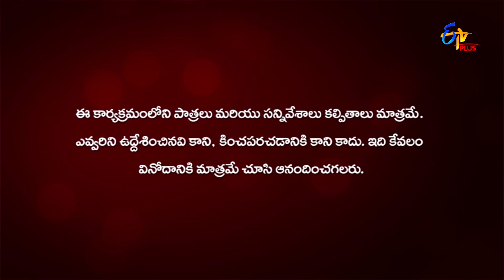Bharyamani | 8th December 2021 | Full Episode 417 | ETV Plus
Tagore feels extremely happy by learning about Anusha and Siddhu's marriage. Alekhya and others get startled by learning about Srikar and Arundhathi's wedding in a church.